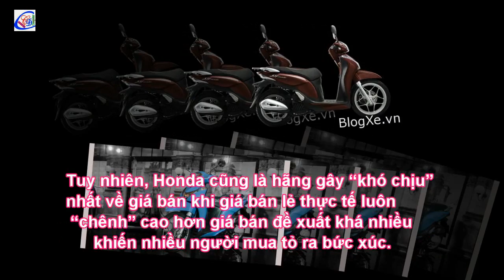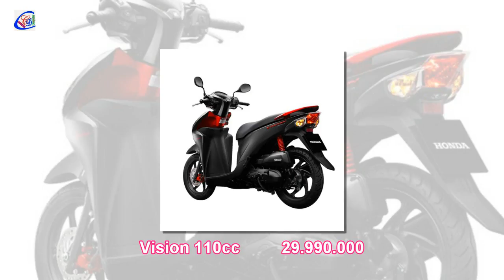Bảng giá xe máy Honda cập nhật 20/4/2018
Bảng giá xe máy Honda tháng 4/2018, gồm SH Mode, SH125i/150i/300i, AirBlade, LEAD, Vision, PCX... Đây là giá bán lẻ đề xuất của Công ty, giá thực tế tại đại lý có sự điều chỉnh, tùy theo mẫu xe.